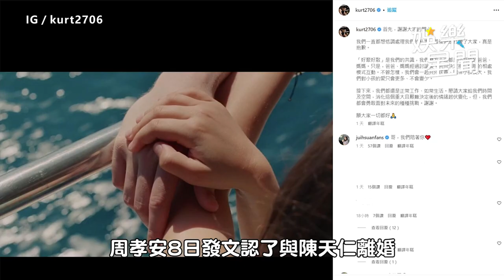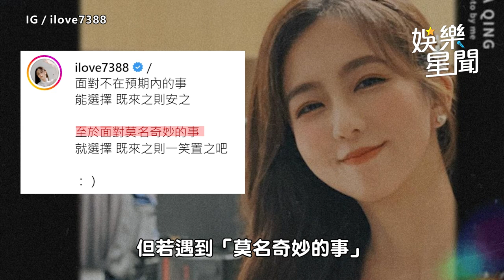周曉涵衰捲2年婚變 周孝安切了陳天仁深夜吐心聲：自以為偵探｜娛樂星聞